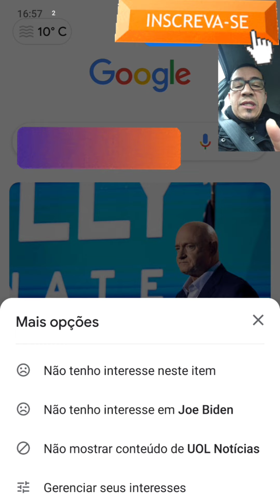CONTROLE DA MÍDIA NAO DEIXE ISSO ACONTECE COM VOCE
Músico: Xuxiao